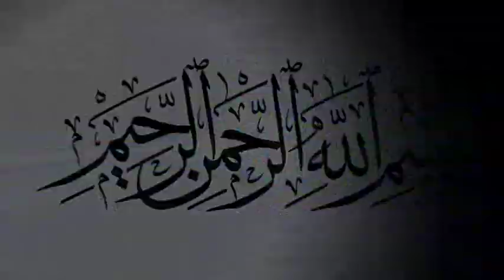দিওয়ানা হো গেয়াহে কাওয়ালী শিল্পী লালন এর ঊর্দু কালাম BD Vandari Song